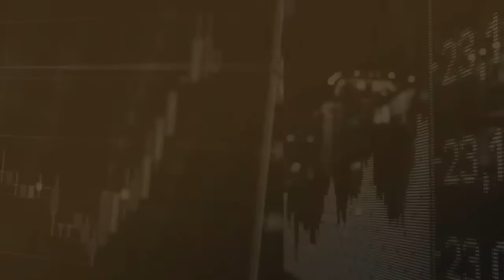Eleições Americanas - Coffee & Stocks, com Débora Nogueira, economista na AZ Quest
Thiago Salomão entrevista Débora Nogueira, economista na AZ Quest, sobre eleições americanas.

00:00 - Apresentação
01:24 - Quem é a Debora Nogueira em 30 segundos
02:17 - Como a Az Quest tem trabalhado com a corrida eleitoral americana?
03:35 - Como o debate entre os candidatos e o diagnóstico do Trump com Covid, como isso mudou a corrida?
10:06 - Como a Az Quest está posicionada em relação as eleições americanas?
14:12 - Há risco do resultado das eleições americanas ir para Dezembro e Janeiro, a Az Quest tem levado isso em consideração para operar?
17:16 - Como está a visão da Az Quest, a longo prazo, passando as eleições americanas?
22:19 - Tem algum cenário que Débora Nogueira considere ideal?
24:20 - Qual cenário de dólar antes e depois da eleição?
26:24 - Quais as fontes de Débora Nogueira? E se a relação do senador mais democrata, foi uma mudança de curto prazo?